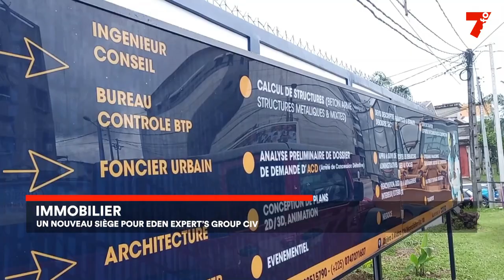Immobilier : un nouveau siège pour Eden Expert's Group